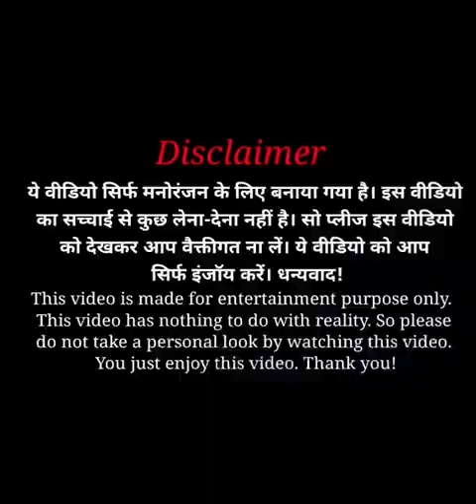Anty ko pyar ho gaya chhota ladka se ||आंटी को प्यार हो गया छोटा लड़का से 😍😍😭फिर देखो क्या हुआ 😭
आंटी के साथ गन्ने के खेत में लिया मजा😍||anty  ke sath ganna ke khet me maza liya

Parnk on hot ladki
Parnk on bhabhi
Parnk on anty
Prank on  my girlfriend
Manoj sey video
Ashish
Ashish deewani
Saurv joshi